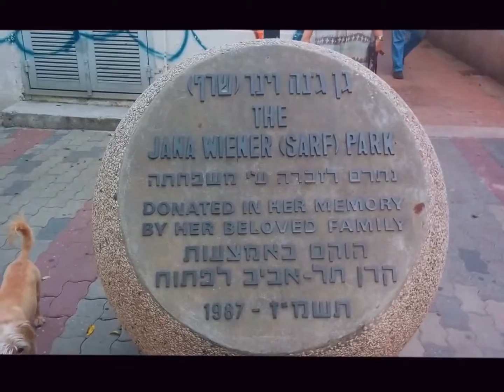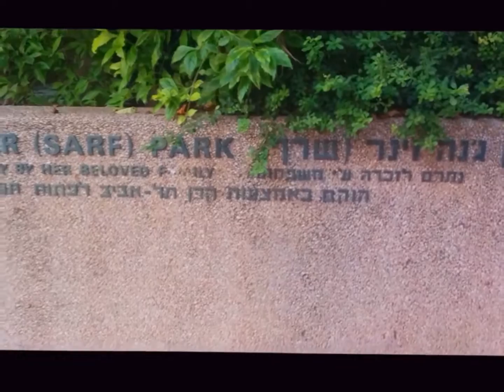My Edited Video